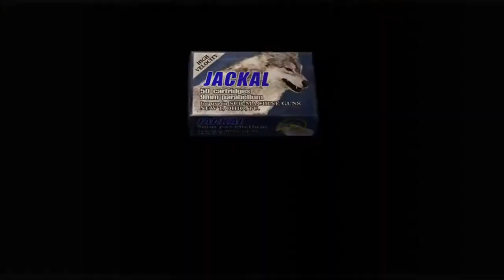Resident Evil 4 Episode 5-Leon vs Goliath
Boss battle time in this week's short episode of Zombie Sunday!!  Past actions come back in this episode as well, and we have good news. Enjoy!!